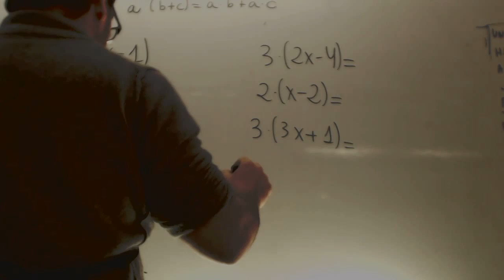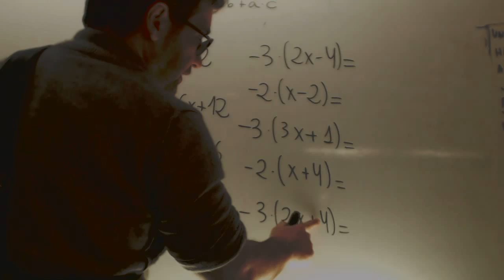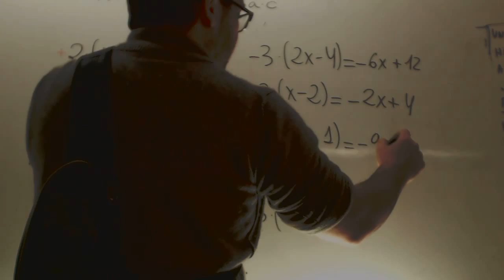Propiedad distributiva Algebra Matematicas 1 ESO Academia Usero Estepona